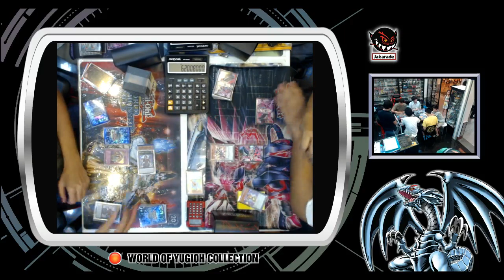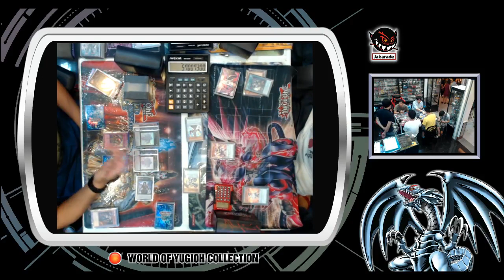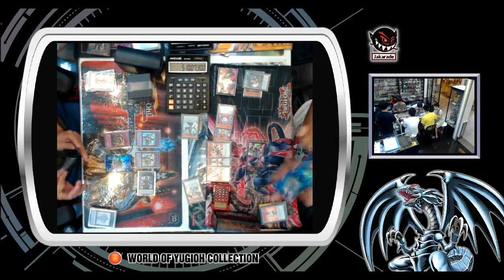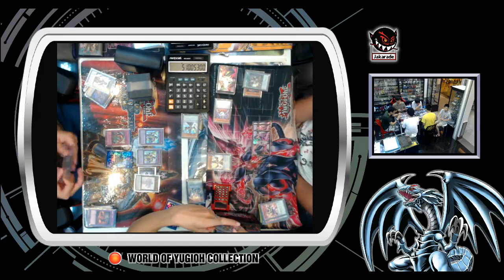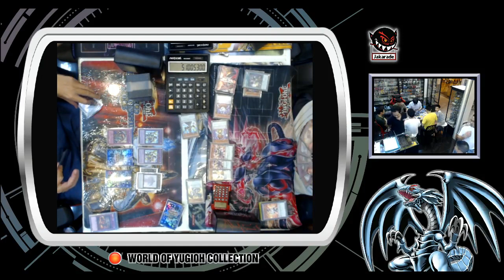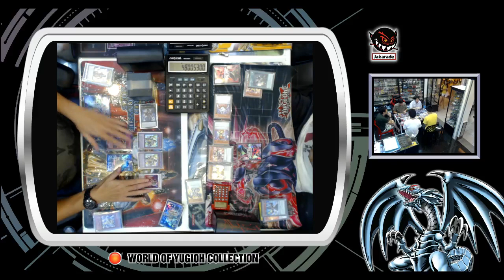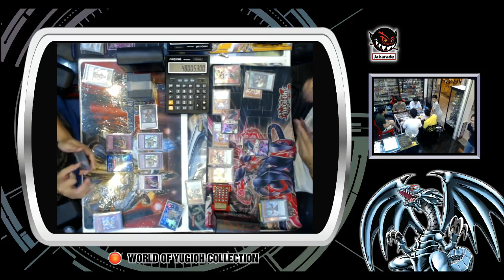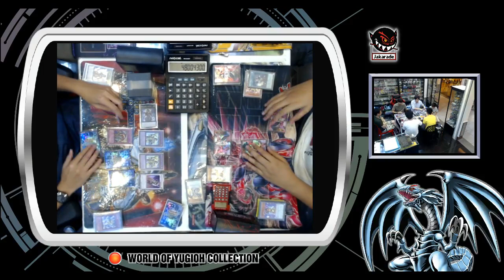newhouelf(Burning Abyss) VS smiledead(EMEm)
Duel King League: Winter 2015
29th November 2015